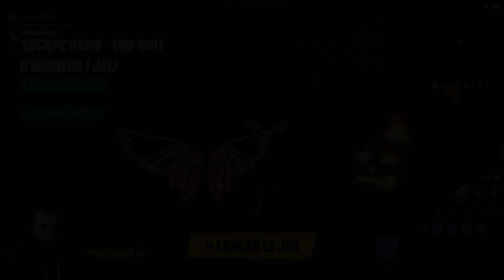ESCAPE GAME - UNE NUIT D'HORREUR (JALF) ! PERDU DANS UNE FORET HANTÉE SUR FORTNITE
Lors d'une sortie en voiture vous perdez le contrôle de votre voiture..! Écrasé dans un poteau !  Vous, vous retrouvez perdu dans une forêt hantée..!

Map de Team JALF : 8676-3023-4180

Si tu aimes mon contenu tu peux me soutenir en devenant Sponsor ! Mais tu peux également soutenir gratuitement ❤